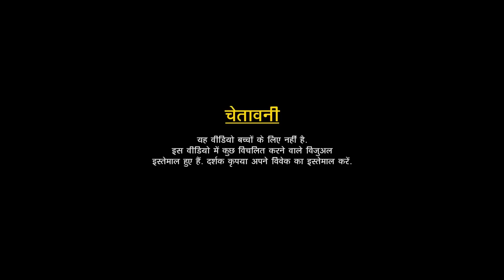Greater Noida: Service Lift गिरने से नाबालिग सहित आठ की मौत और पलायन को मजबूर मजदूर | Ground Report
15 सितंबर की सुबह करीब 8:30 amrapali ड्रीम वैली प्रोजेक्ट फेज-2 के टावर नंबर 12C के 15वें फ्लोर पर काम करने के लिए नौ labour लिफ्ट पर चढ़े. लेकिन 12वीं फ्लोर तक जाते-जाते लिफ्ट का केबल टूट गया. जिस कारण लिफ्ट गिरने से उसमें मौजूद सभी 9 मजदूर गंभीर रूप से घायल हो गए.

वहीं, पर काम करने वाले एक अन्य मजदूर मोहम्मद लबो ने हमें बताया कि उस दिन बारिश हो रही थी. कई सारे मजदूर उसी लिफ्ट से ऊपर जाने के लिए अपनी बारी का इंतजार कर रहे थे. लेकिन तभी लिफ़्ट अचानक से नीचे आ गिरी. जिसके बाद लोगों ने लिफ्ट का दरवाजा तोड़कर उसमें फंसे घायल मजदूरों को निकालना शुरू किया. सभी की हालत बहुत गंभीर थी. किसी का हाथ टूट गया था तो किसी का पैर, वहीं, किसी की आंखें निकल आई थीं."

एक अन्य मजदूर संतोष ने बताया, "घायलों को अस्पताल ले जाने के लिए मौके पर एंबुलेंस भी नहीं थी. दो निजी वाहनों के जरिए घायल लोगों को अस्पताल पहुंचाया गया."

अस्पताल पहुंचने के बाद डॉक्टरों ने चार मजदूरों को मृत घोषित कर दिया और पांच को आईसीयू में भर्ती कर दिया लेकिन अगले दिन सुबह यानी शनिवार को चार और मजदूरों की मौत हो गई. एक मजदूर कैफ, अभी भी वेंटिलेटर जिंदगी और मौत से जूझ रहे हैं.

वहीं, हादसे के बाद पुलिस ने कार्रवाई करते हुए नौ लोगों पर एफआईआर दर्ज कर ली. जिसमें आम्रपाली बिल्डर, राष्ट्रीय भवन निर्माण (एनबीसीसी) और गिरधारी लाल कंस्ट्रक्शन कंपनी के पदाधिकारियों के नाम शामिल हैं. पुलिस ने अभी तक तीन लोगों को गिरफ्तार कर लिया है. वहीं, दूसरी तरफ प्रशासन की तरफ से बिल्डिंग को सील कर दिया गया है और फिलहाल सभी तरह के निर्माण कार्य पर रोक लगा दी है. देखिए हमारी यह वीडियो रिपोर्ट.